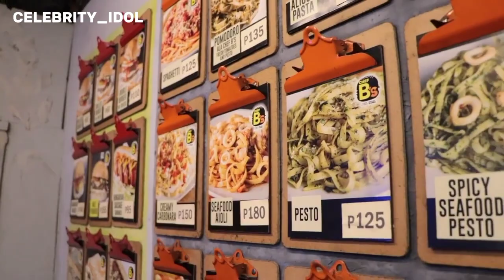Jane de Leon, Darna, magaling palang magluto, pasado ito kay Joshua Garcia! 🥰🥰🥰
Jane Florence Benitez De Leon (born November 22, 1998) is a Filipino actress, singer, model, and dancer. Joshua Espineli Garcia (born October 7, 1997), known professionally as Joshua Garcia, is a Filipino actor, dancer, and commercial model.